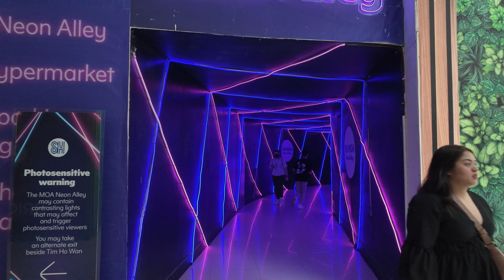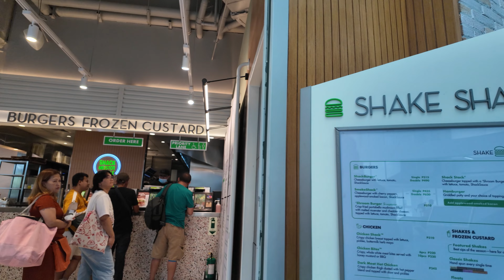NAIA and Mall of Asia DJI Osmo Pocket 3 Footage 4k/60!! (A day in my life)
dji osmo pocket 3 vlog,
dji osmo pocket 3 cinematic,
dji osmo pocket 3 creator combo,
dji osmo pocket 3 review,
dji osmo pocket 3 unboxing,
dji osmo pocket 3 vs iphone 15 pro max,
how to buy dji osmo pocket 3 in india,
gopro hero 12 black vs dji osmo pocket 3,
secret black mist filter for dji osmo pocket 3,
canon g7x mark ii vs dji osmo pocket 3,
cara pakai dji osmo pocket 3,
canon g7x mark iii vs dji osmo pocket 3,
canon powershot v10 vs dji osmo pocket 3,
how to connect mic to dji osmo pocket 3,
freewell dji osmo pocket 3 filters mega 14 pack,
how to transfer videos from dji osmo pocket 3,
how to insert sd card in dji osmo pocket 3,